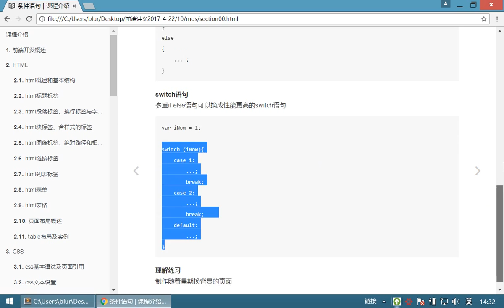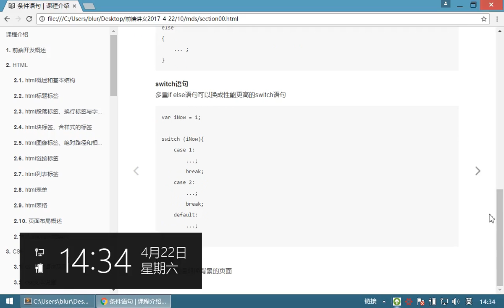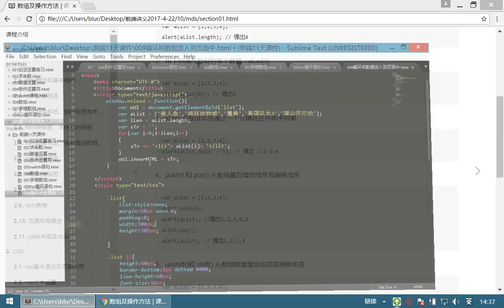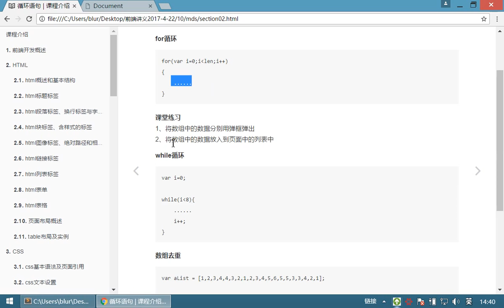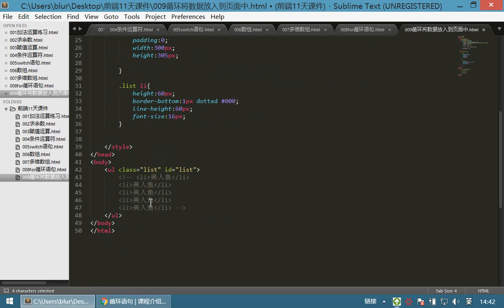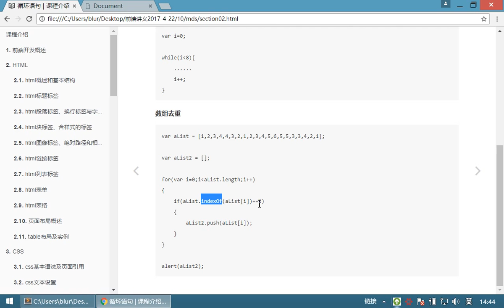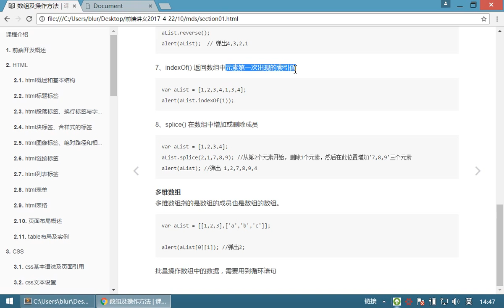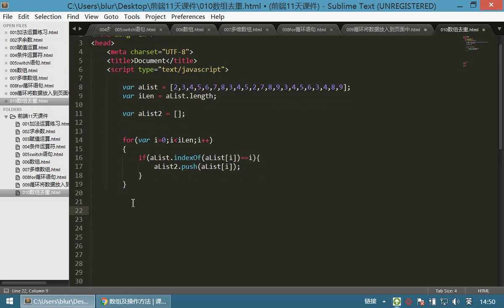09 JavaScriptv丨04 数组和循环语句丨04复习 数组去重